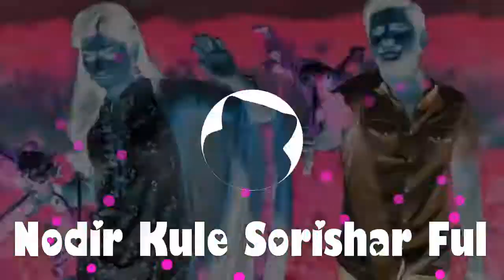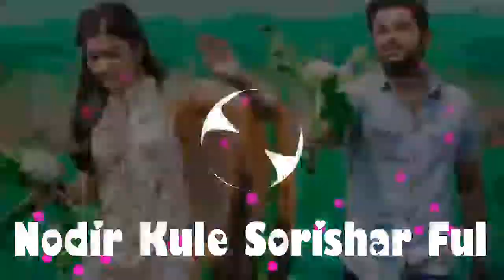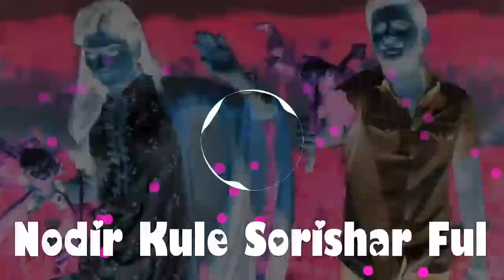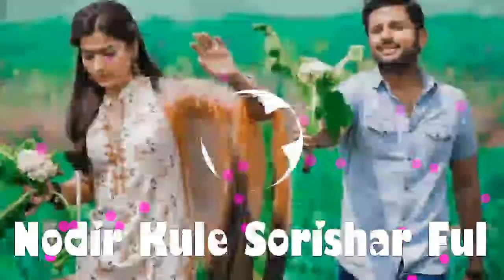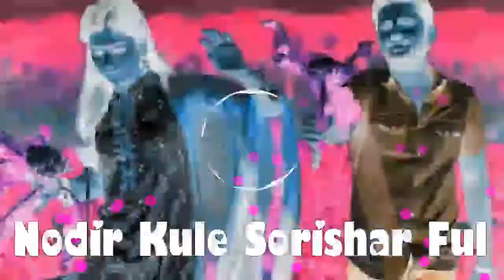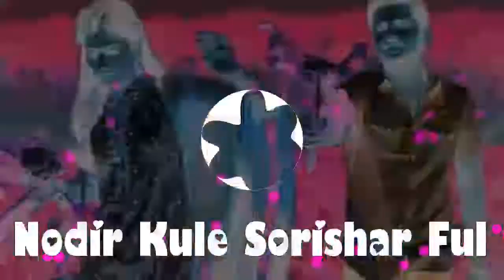Chengra Bondhua (Nodir Kule Sorishar Ful) | Jk Majlish feat. Ankon | Igloo Folk Station | sed misic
Chengra Bondhua (Nodir Kule Sorishar Ful) | Jk Majlish feat. Ankon | Igloo Folk Station | Rtv Music